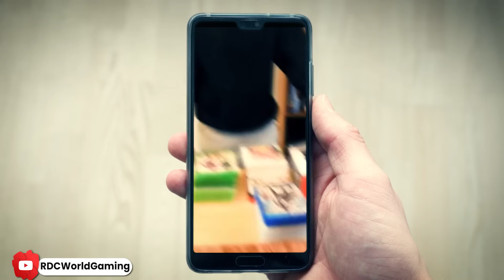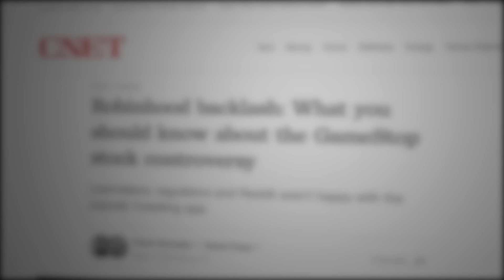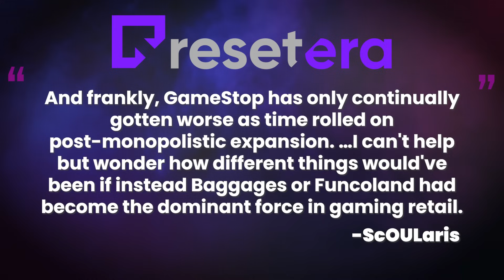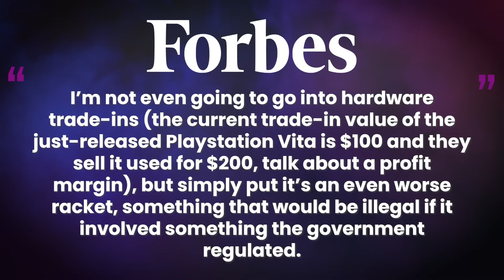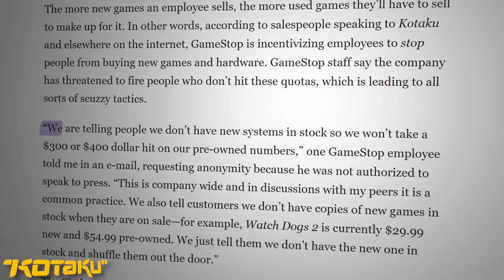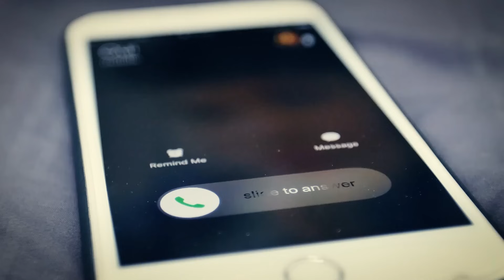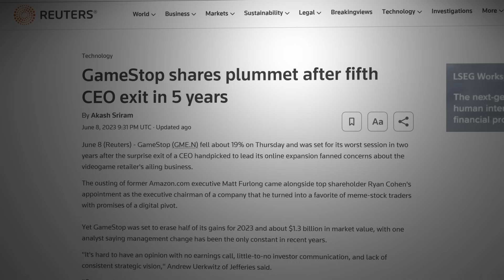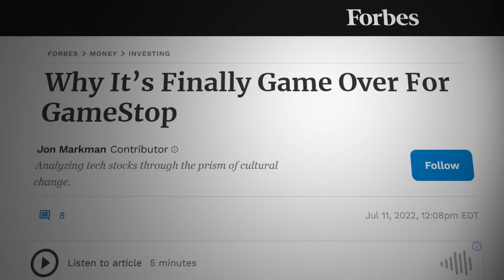Why GameStop Won't Stop Failing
Gamestop was an icon in the 90s, it was seen as the place to shop for the latest and greatest consoles and games. But what keeps them around today? It certainly doesn’t seem to be good business practices if you look at their history of trade-ins and overpriced bundles. Are they worth keeping alive?

00:00 Gamestop
04:37 Gamestop the Business
10:17 It’s the Circle of Life
16:20 The Future of Gamestop -
20:46 Outro